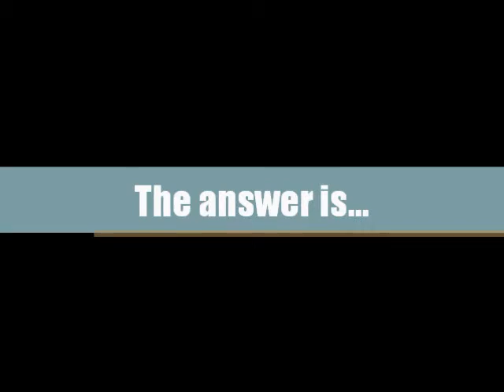The Real Answers - Knives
Questions which even scientists do not know the answers to. The Real Answers investigates whether knives are dangerous or not.